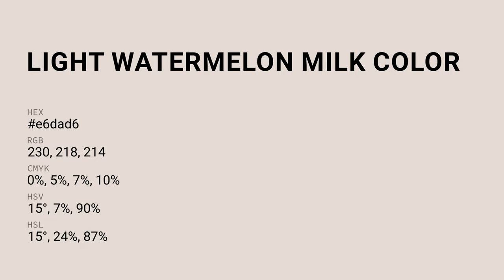Light Watermelon Milk color e6dad6 hex color - Red color - Cool color e6dad6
What color is Light Watermelon Milk ? e6dad6 hex color - Red color - Cool color e6dad6

Hex e6dad6 Color Code is also known as Light Watermelon Milk color.

Hex e6dad6 Color code in RGB color code model is created after adding 90.20% red color, 85.49% green color and 83.92% blue color.
Hex e6dad6 Color code in CMYK color (process color) code model is generated after subtraction of 0% cyan, 5% magenta, 6% yellow and 9% black.